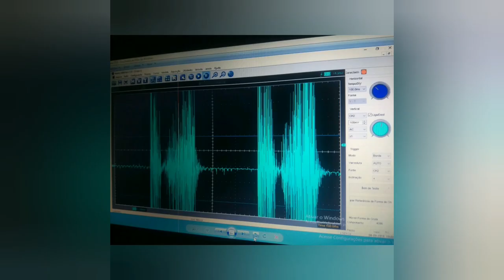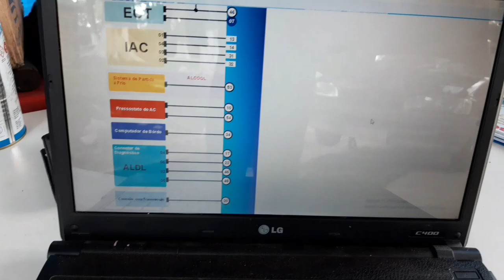Ligação completa do eletroventilador do Scott glx mono ponto,,,relé,fusível,ventoinha,interruptor